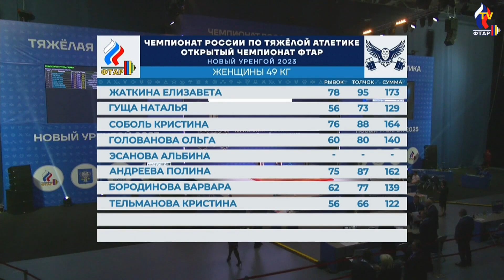🏆 W-49 Чемпионат России 2023 по ТА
⭕ W-49 Женщины вк 49 кг. Запись трансляции.
Первый день соревнований. Первый поток
Чемпионат России по тяжелой атлетике 2023
г. Новый Уренгой, ЯНАО  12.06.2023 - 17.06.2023